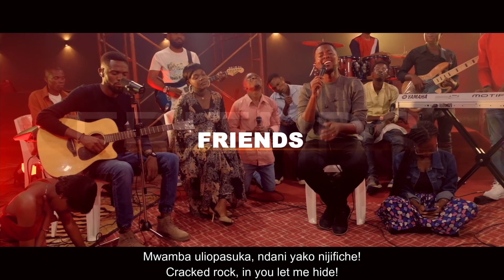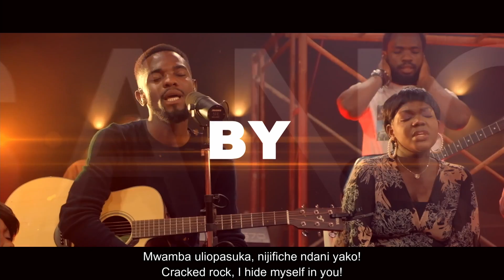MWAMBA ULIO PASUKA | The IMANIS & Friends ft HVM (NYIMBO ZA WOKOVU) #110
ABOUT THE SONG : Philippiens 4:13
† Je puis tout par celui qui me fortifie.

📌 BUY via WHATSAPP TO SUPPORT US (AUDIO 9 SONGS)
$ 5 USD : DR CONGO : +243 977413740 @KRIS UFUNUO T.
WON 10,000 : KOREA : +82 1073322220

- Credits -

- The IMANIS - Lead Vocal
- Lucie K, David M, Alain I, Alliance L  & HVM - Vocals
- Franck IMANI - A.Guitar,
- Alain - Drum,
- David J. - E.Guitar
- Héritier - Bass
- Lyder K - Keyboard
- Kris Ufunuo T - Mixing, Music producer, Mastering
- Glod I- Video production

YESU KRISTO BWANA WANGU Lyrics (24 Hyms)
Music arrangement by Lyder K & The IMANIS

1. Mwamba uliopasuka, ndani yako nijifiche! Maji yale, damu ile itokayo mbavu zako, iwe dawa ya kuponya roho yangu na ubaya!

2. Kazi za mikono yangu, haziwezi kukomboa. Hata ningelia sana na kutenda kazi nyingi, singeweza kuokoka, peke yako u Mwokozi.

3.Ndani yangu sina kitu, naushika msalaba. Uchi mimi, univike! Sina nguvu, ‘nichukue! Ni mchafu, unioshe! Wewe u Mwokozi wangu.

4. Kwa maisha yangu yote hata nitatoa roho, hata saa ya kuitwa mbele ya Mfalme wangu, mwamba uliopasuka, nijifiche ndani yako!